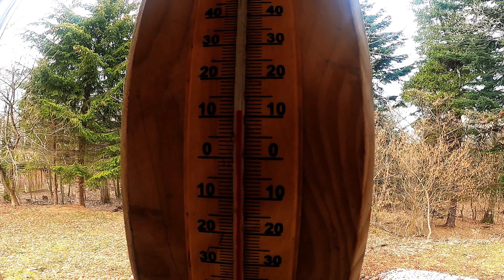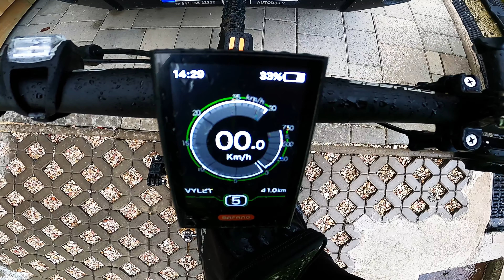Chata Erika 2.4. 2023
ebike